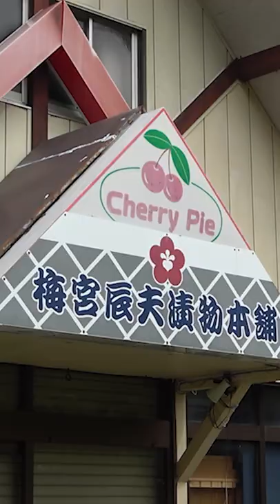乗鞍高原に残る梅宮辰夫漬物本舗の廃墟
日本がバブル景気に沸く1990年前後、名だたる観光地へ行くと、かなりの確立で梅宮辰夫漬物本舗があったような気がします。そして、入口付近に赤いエプロンをまとってデーンと構えていたのがシンボル的な存在ともいえる等身大のです。

梅宮辰夫漬物本舗とは、2019年12月に亡くなった梅宮辰夫さんがプロデュースしていた漬物店です。そこでは、梅宮辰夫さんが考案したとされる様々な漬物が「辰ちゃん漬」として販売されていました。

繊維強化プラスチック（FRP）で作られた辰ちゃん人形は、特に肌の色ツヤがリアルで、浅黒い肌（日焼けサロン？）が一層引き立つように作られていました。中には梅宮辰夫さん本人と間違えて挨拶したなんて人もいるようです。